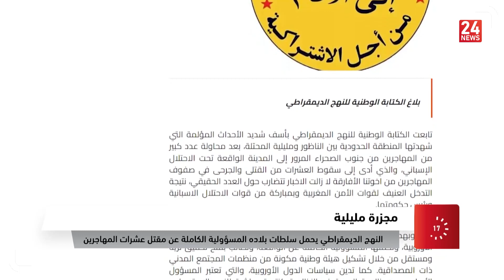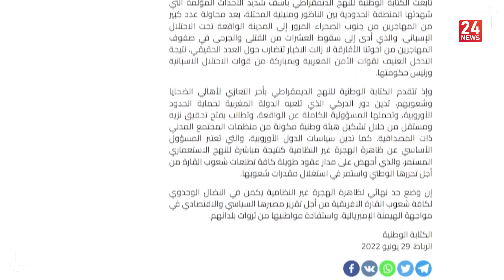موجز 22:00 | 30 06 2022